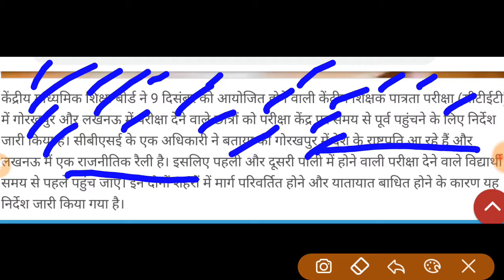CTET Exam Big Notice // CTET Exam Cancelled ?